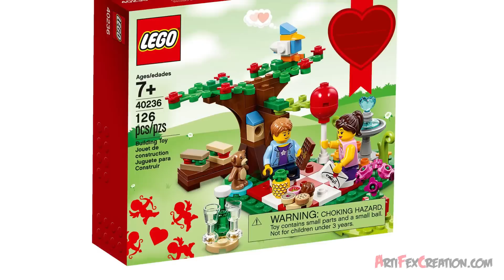Lego Valentine's Day Romantic Picnic 40236 Speed Build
Celebrate the season of love with this Romantic Valentine Picnic set, featuring 2 besotted minifigures enjoying sandwiches, cakes and beverages on a heart-shaped lawn beneath the shade of a blooming tree.

SET DETAILS
• 126 pcs - $9.99 / £8.49 / 9.99€
• Ages 7+, released JAN 2017
• 2 minifigures - a boy and a girl, plus a bird figure.
• Features a blooming tree, heart-shaped lawn, bouquet of flowers, red balloon and various buildable accessories
• Elements - a picnic blanket, 2 sandwiches, cakes, table, 2 glasses and a bottle.
• Measures 3” (9cm) high, 4” (12cm) wide and 4” (12cm) deep.

40120 Valentine's Day Dinner
40121 Painting Easter Eggs
40122 Trick or Treat Halloween Set
40123 Thanksgiving Feast
40124 Christmas Winter Fun
40125 Christmas Santa's Visit
40138 Christmas Train
40139 Christmas Gingerbread House
851358 Christmas Holiday Bauble White Bricks
5003083 Christmas Ornament
40201 Valentine's Cupid Dog
40202 Easter Chick
40203 Halloween Vampire and Bat
40204 Thanksgiving Pilgrim's Feast
40205 Christmas Little Elf Helpers
40206 Christmas Santa
40222 Christmas Christmas Build-Up
40223 Christmas Snowglobe
853574 Christmas Ornament Reindeer
5004420 Christmas Toy Soldier
5004468 Iconic Easter Minifigure
5005156 Christmas Gingerbread Man
40236 Valentine's Day Romantic Valentine Picnic
40237 Easter
40238 Halloween